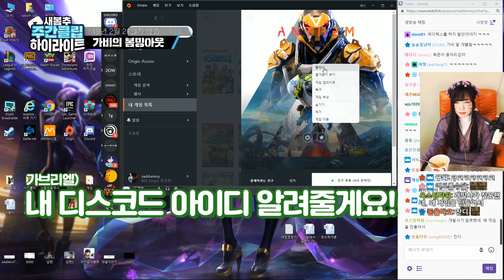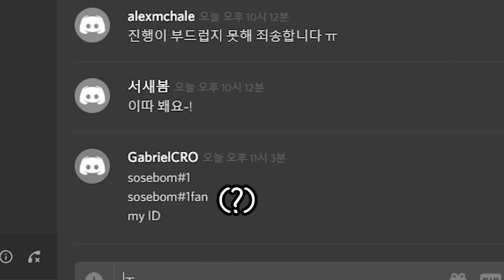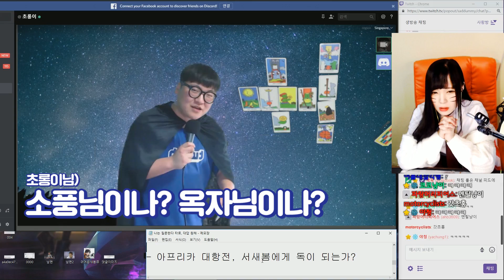응? 아 좀 귀여운 거 같기도 하네? (실제로 한 말) | 주간 클립 하이라이트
트위치 주간 핫 클립